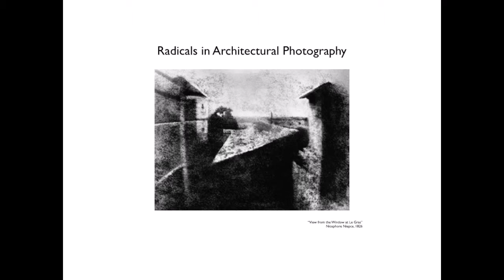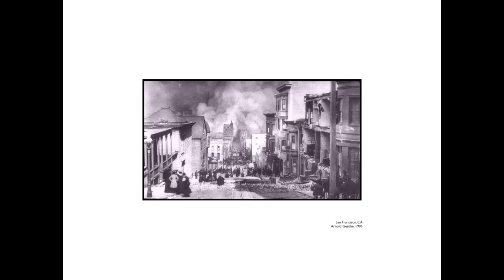UCLA ArcID Lecture Wk12 Pt1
The first of two videos on Radicals of Architectural Photography